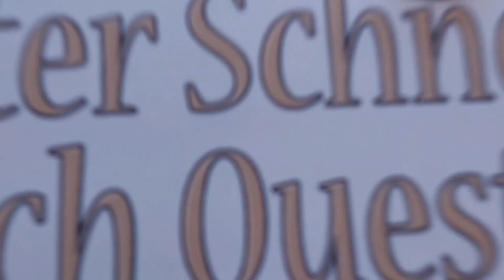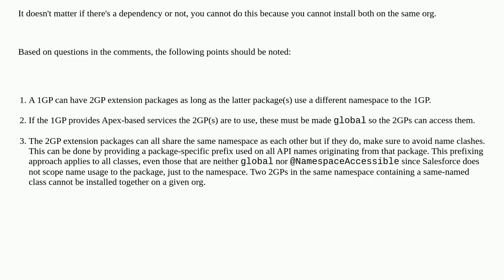Salesforce: Can I create a 2nd generation package dependent on a 1GP, with the same namespace?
Can I create a 2nd generation package dependent on a 1GP, with the same namespace?

A special thanks goes out to the community

  1gp-package 2gp managed-package